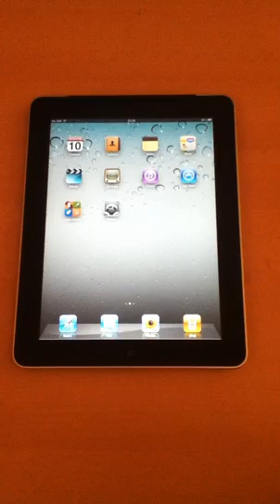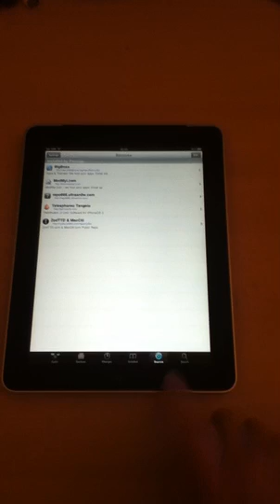iOS 4.3 Jailbreak *Untether ALPHA Version*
Hi YOU can get a lot more info if you view the full video description...

Good morning.

This video demonstrates my  iPad 1 running untethered jailbroken iOS 4.3

The jailbreak uses a *UNDISCLOSED* exploit in the iOS Kernel. Installation is similar to previous iOS versions which means you require a bootrom exploit (or something else) to install it in the root partition.

Because there is no public bootrom exploit for the iPad 2 at the moment it will not work for now.

However the jailbreak can be made compatible with all devices that are vulnerable to the limer4in exploit and that are supported by iOS 4.3

Because of several changes in iOS 4.3 in comparison to iOS 4.2.1 the jailbreak is NOT READY yet. That is what the *ALPHA* means. I need some time to check what kernel patches are actually required to work 100%ly.

However I recommend the dev-team or chronic-dev to first release a *tethered* iOS 4.3 so that everyone can test if their nice feature actually work. I guess most people require Mobile Substrate to work and AFAIK it does not work due to ASLR. It would be a waste if Apple kills an untethered jailbreak before Mobile Substrate works.

That said I will release the jailbreak when a) there is no other untether by the time I am finished b) if MobileSubstrate works.

Any report that I wait for iOS 4.3.1 is just a misinterpretation of my words.
I merely think that Apple should release a iOS 4.3.1 soon, because it is in their interest to not wait for several months when everyone knows that there is a remote exploit in MobileSafari that might have leaked during the PWN2OWN contest.

Check back in the next days for more information about when and where you can get it.

DO NOT LET YOURSELF GET SCAMMED BY ALL THE OTHERS TRYING TO SELL YOU THIS EXPLOIT. IT WILL NOT LEAVE MY HOUSE BEFORE IT IS FINISHED.

Because so many people are asking for an ETA:

I am pretty sure that the untether will be released within the next 50 years. I will continue working on it once I finished some work projects with a nearing deadline.